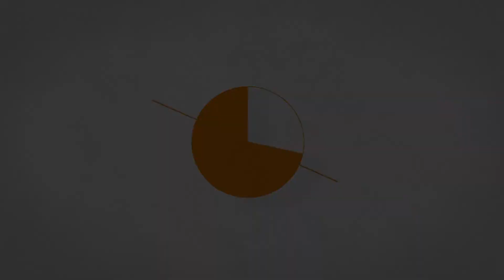Lock Ring 16mm PVC Conduit | LR16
Available at Sparky Direct  - Electrical Online Wholesaler